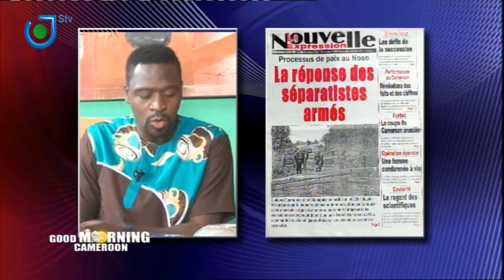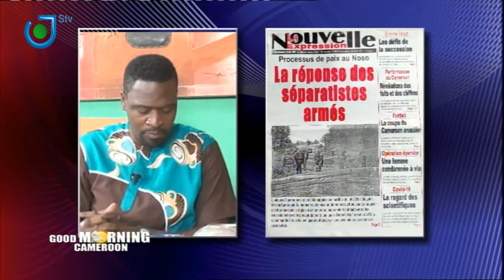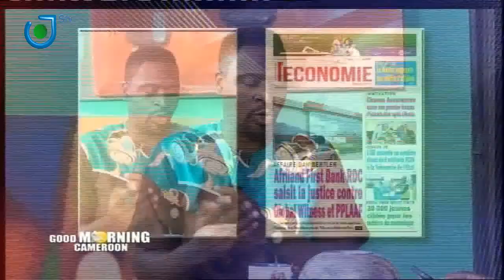"La réponse des séparatistes armés" (Nouvelle Expression): Revue de Presse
Good morning Cameroun du 8 Juillet 2020
Le Replay sur notre page officielle